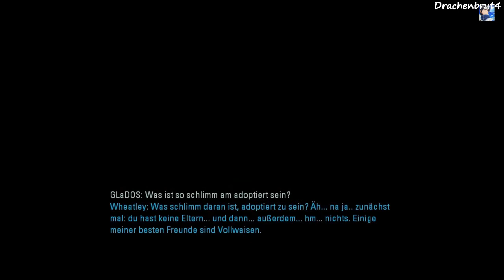Let's Play Portal 2 [DE|HD] - 16 - Weitere Test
Noch mehr Test in Portal 2... wer hätte es gedacht?
Publischer: Valve
Veröffentlich: 19. April 2011
Plattform(en): PC, PS3
Genre: 3D Puzzle, Denkspiel

Meine Videos werden fair genutzt